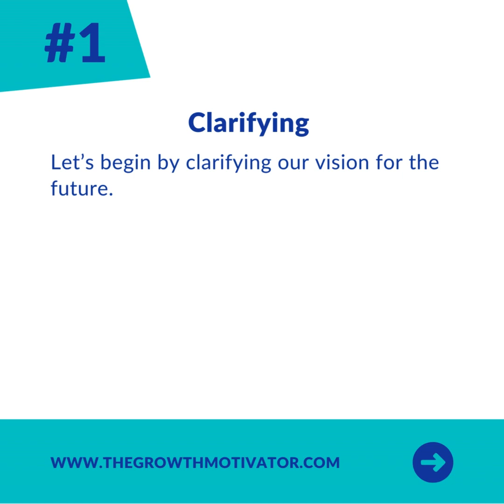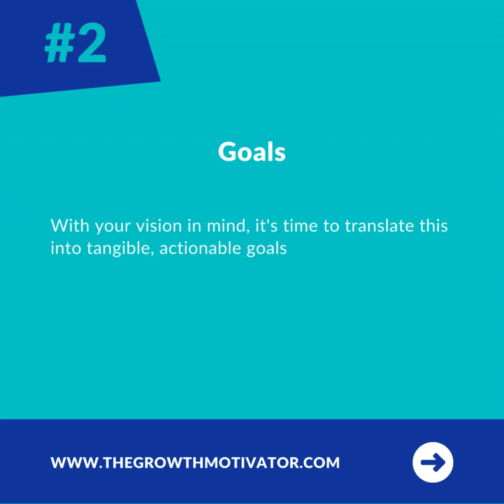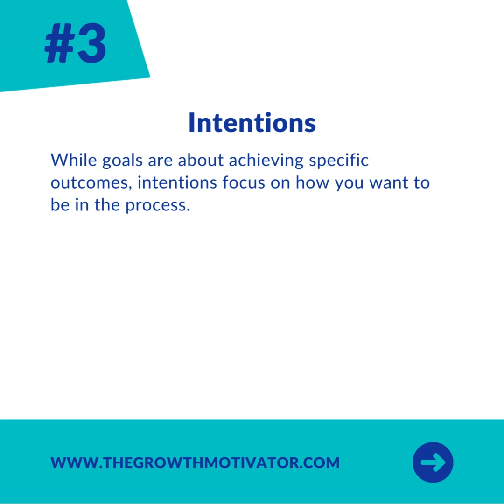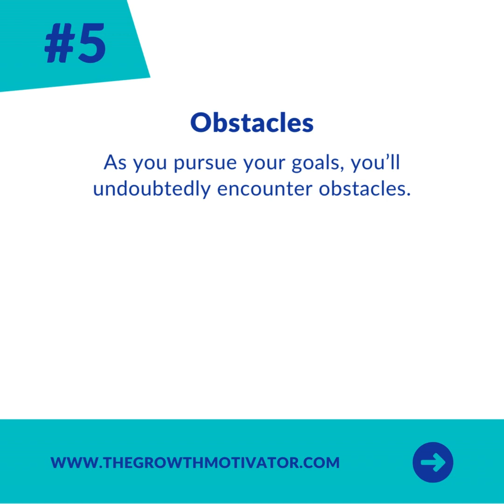Day 23: Establishing New Goals and Intentions